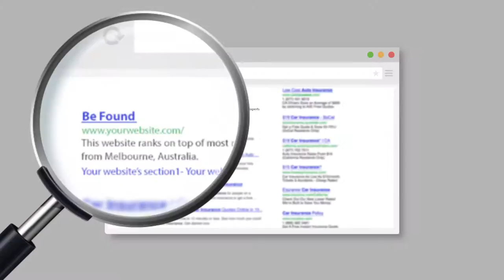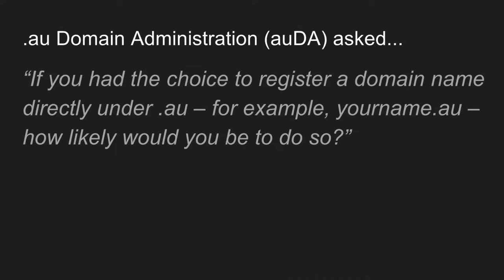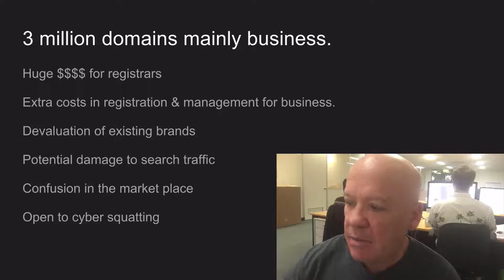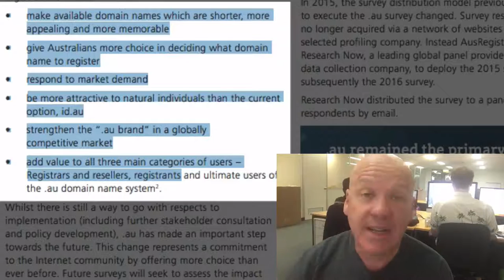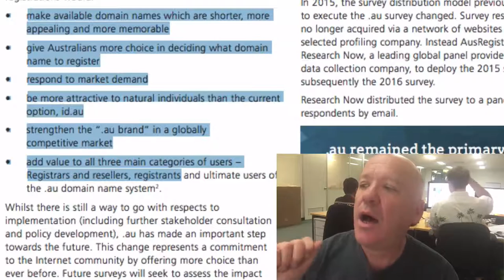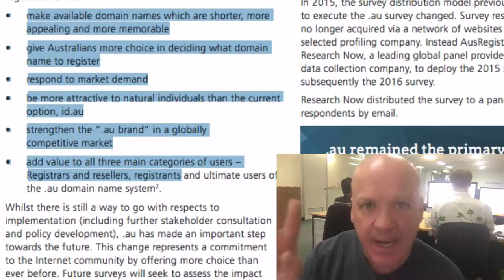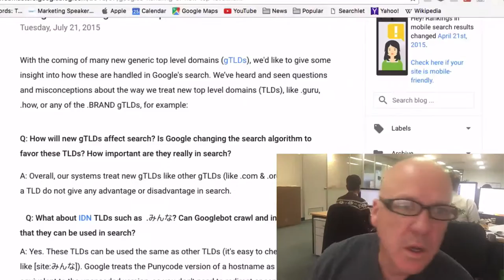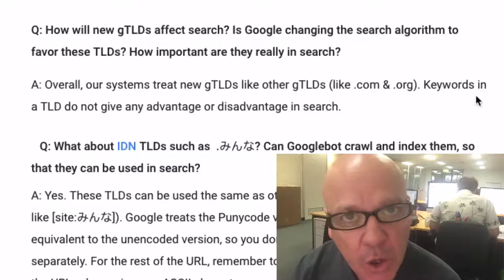Australia's New Internet Tax & gTLDs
Australia's governing body for domain names is about to levy a big new Internet tax.